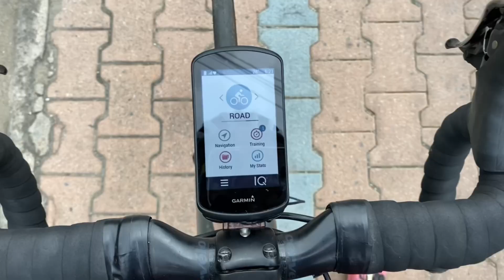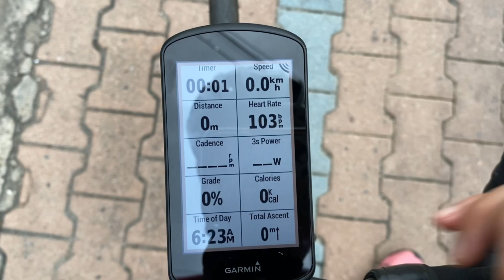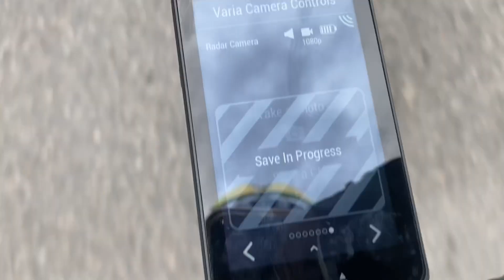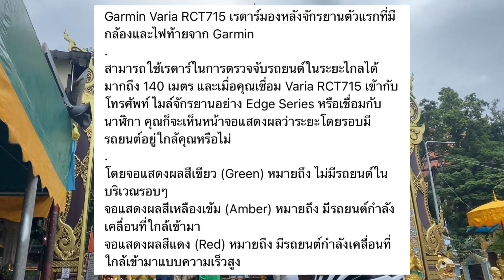รีวิวไฟท้าย ที่มีกล้องถ่ายวีดีโอตัวแรก GARMIN VARIA RCT715 - ผู้หญิงบ้าพลัง